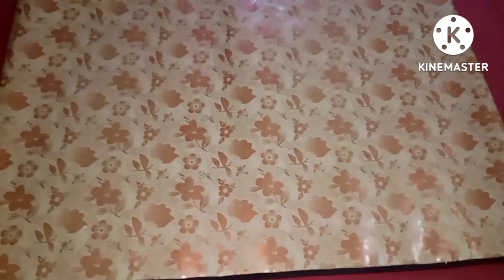Sehri to iftar Routine Alhumdulilah 9Muharram ka roza rkha|iftar k wqt light nhi thi..